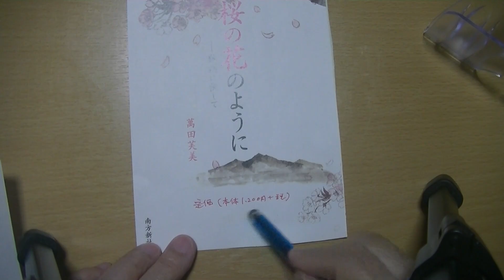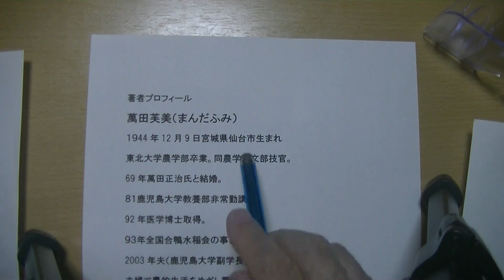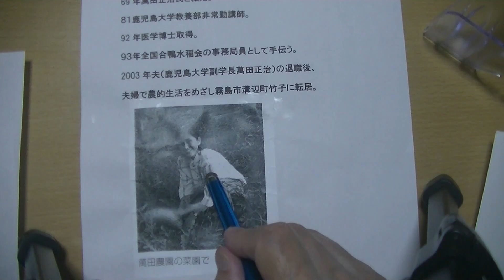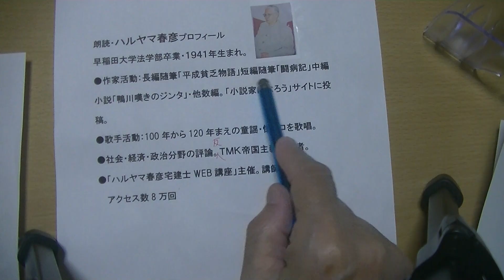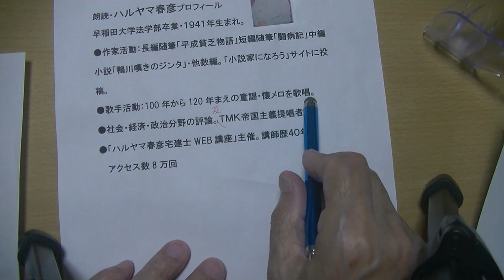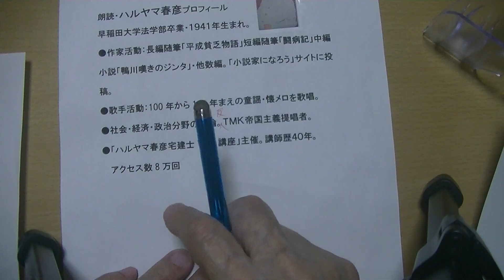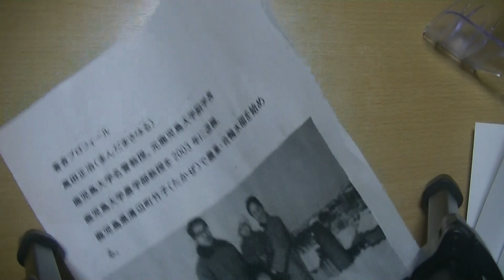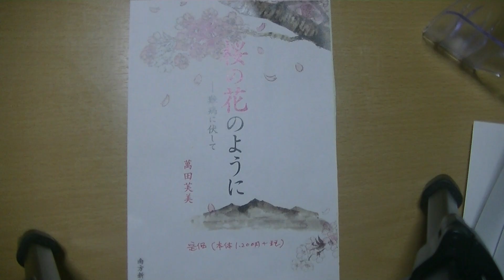著者：萬田芙美・医学博士 「桜の花のように。難病に伏して」夫の萬田正治先生（鹿児島大学副学長・鹿児島大学名誉教授）の合鴨水稲を鹿児島県溝辺町竹子（たかぜ）で実施。その1年半後に難病・ALSに。闘病記。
萬田芙美（まんだふみ）
1944年宮城県仙台市生まれ。
東北大学農学部卒業。同農学部分部技官。
69年萬田正治氏（鹿児島大学名誉教授・前同大学副学長）と結婚
92年医学博士取得。2003年夫・萬田正治氏が退職後、夫婦で農的生活をめざし、霧島市溝辺町竹子に転居。

朗読：ハルヤマ春彦プロフィール
早稲田大学法学部卒業・１９４１年生まれ
※作家活動：長編随筆「平成貧乏物語」、中編小説「鴨川嘆きのジンタ」他数編「小説家になろう」サイトに投稿中。
※歌手活動：100年～120年前の童謡・懐メロをyoutube動画で歌唱。
社会・政治・経済分野の評論・反ＴＭＫ帝国主義提唱者。
●「ハルヤマ春彦宅建士ＷＥＢ教室」主催。講師歴４０年。
アクセス数8万回。